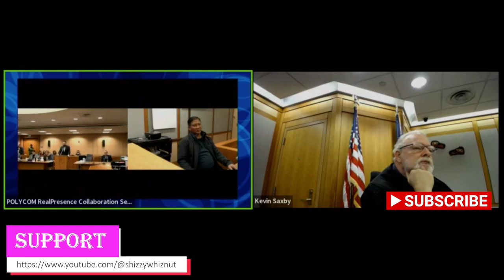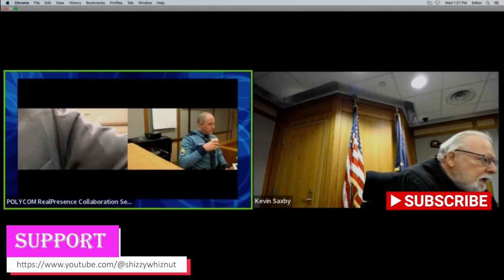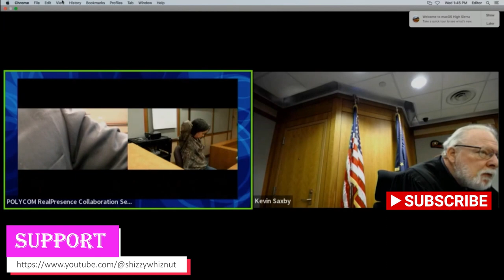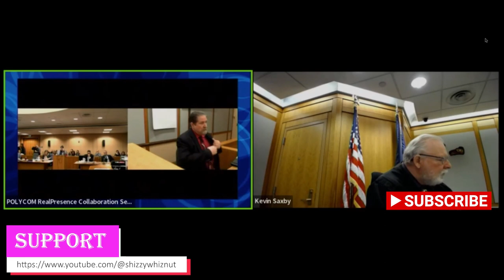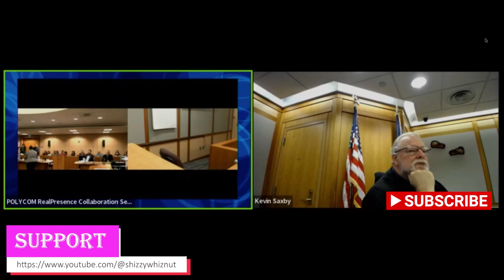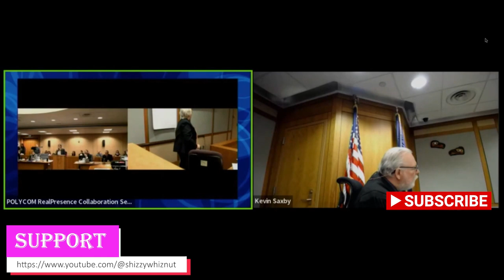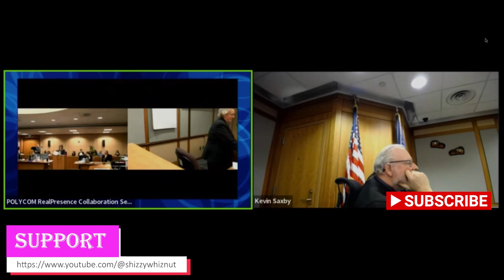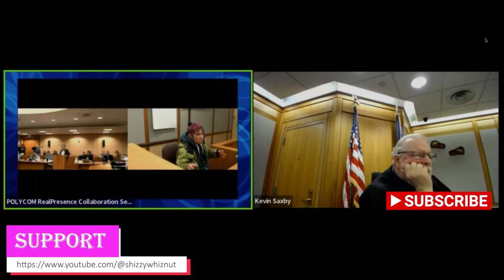Brian Steven Smith's Not Guilty Plea for Gruesome Murders: Pt1